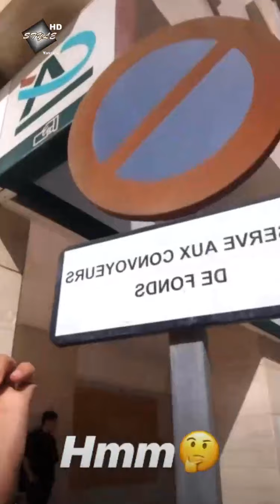Rachid Goudi Taghazout De Rire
Taghazout De Rire